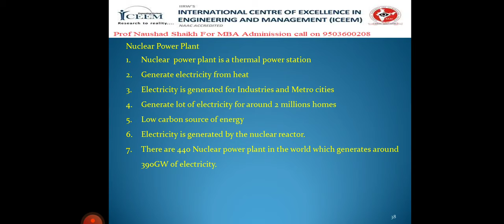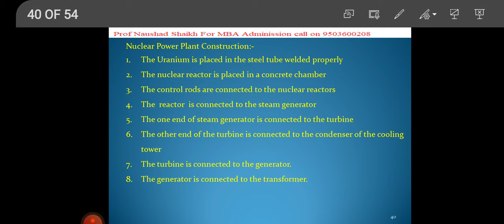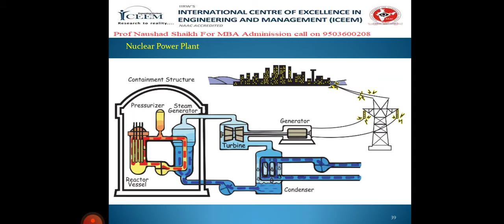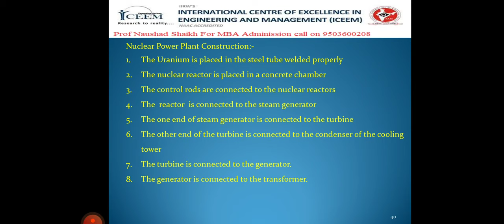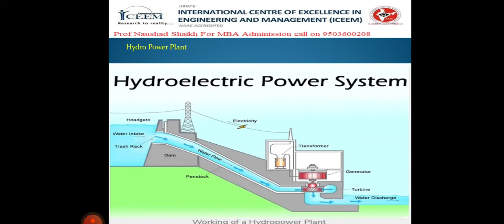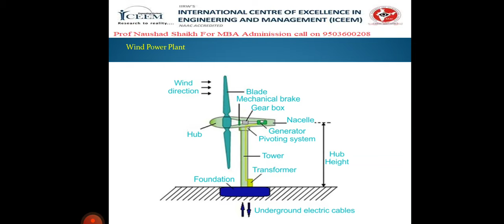Nuclear Power Plant Working Principal and Hydro Power Plant Environment Managemet Lecture 8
Nuclear Power Plant Construction | Nuclear Power Plant Working Principal | Hydro Power Plant |
Hydro power Plant Working Principal |